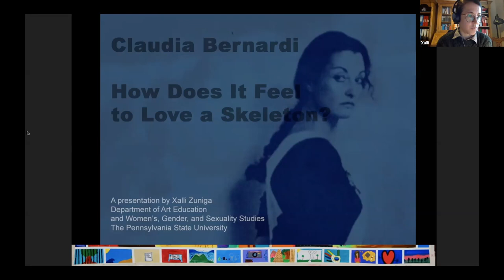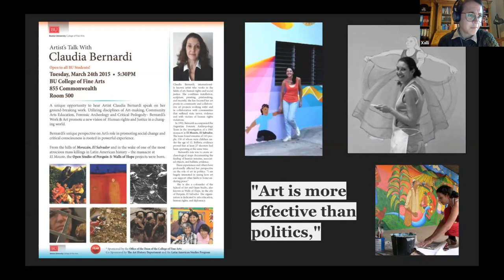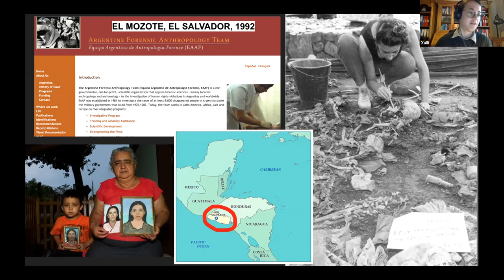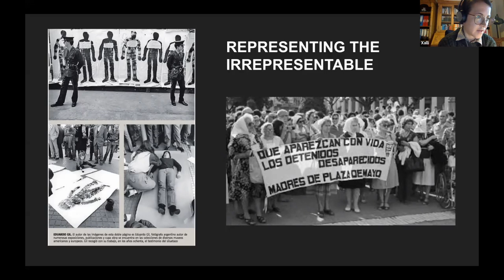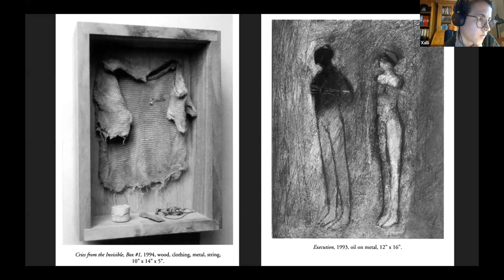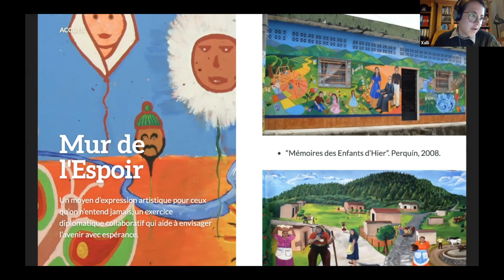Art+Feminism Wikistorming 2020 @pennstate - Xalli Zuniga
Xalli Zuniga, Art Education Ph.D. Candidate, presents,"Claudia Bernardi: How Does It Feel to Love a Skeleton?", as part of the 2020 Penn State Art+Feminism Wikistorming event documented